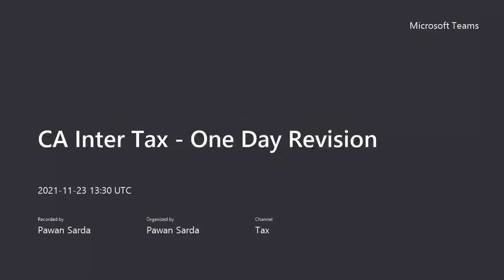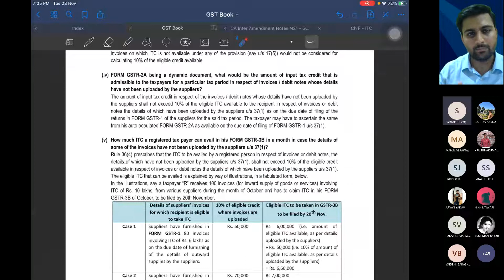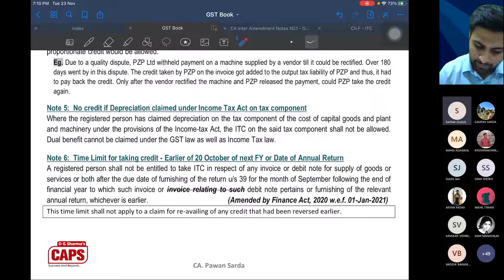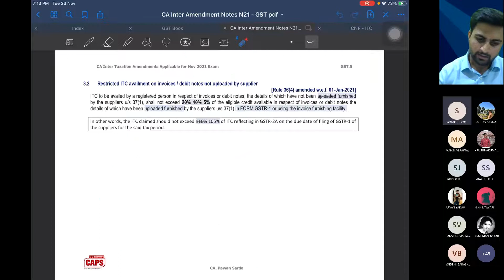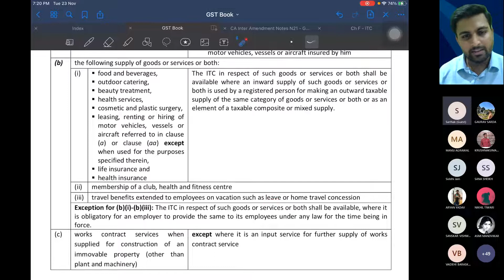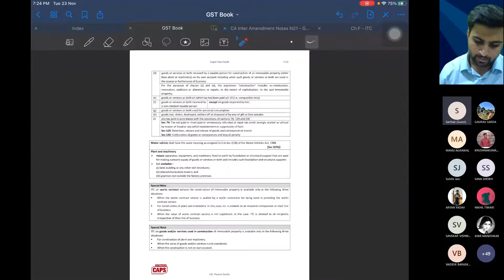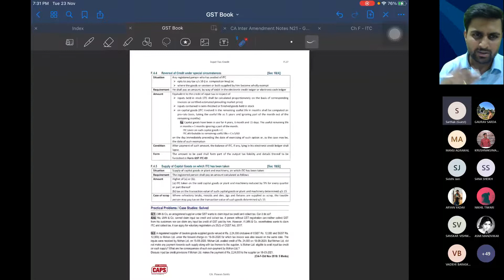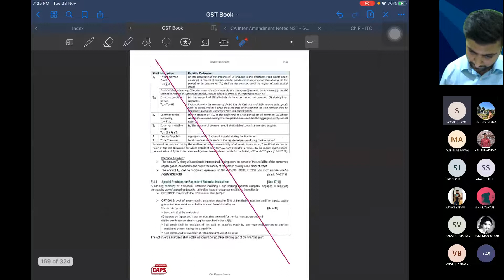Input Tax Credit | Quick Revision | CA Inter Taxation | CA Pawan Sarda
This video contains quick revision of the topic Input Tax Credit. It is useful for CA Intermediate Taxation paper.